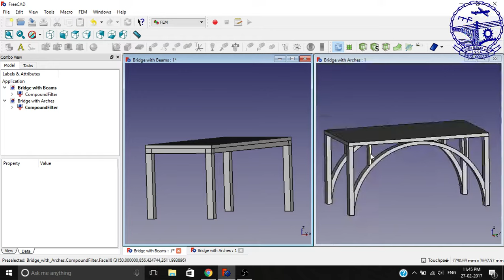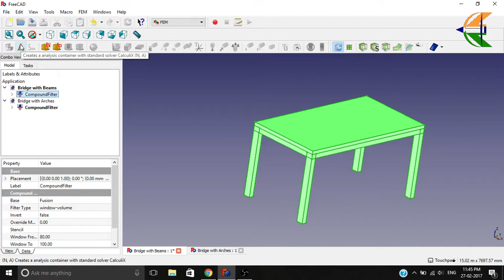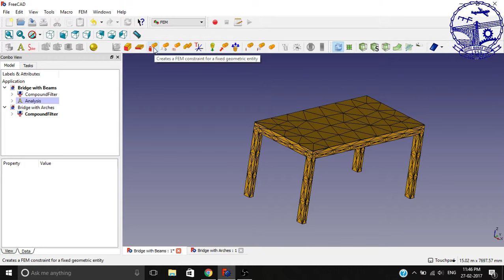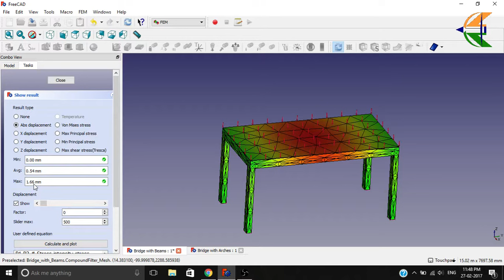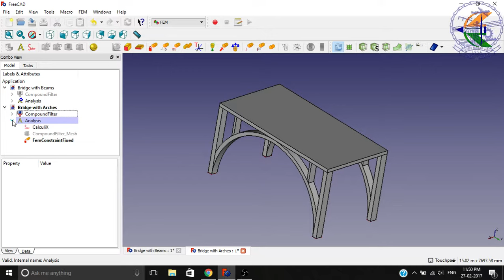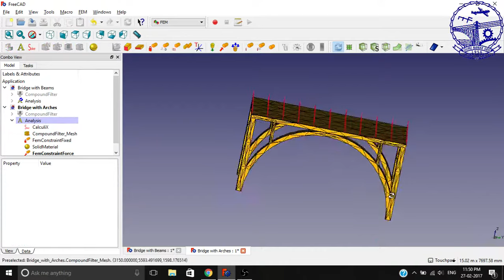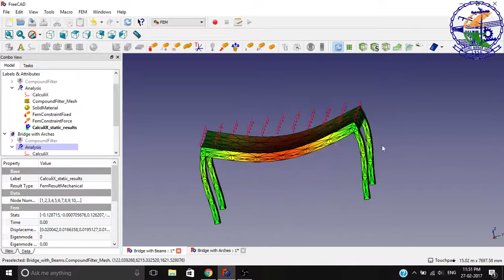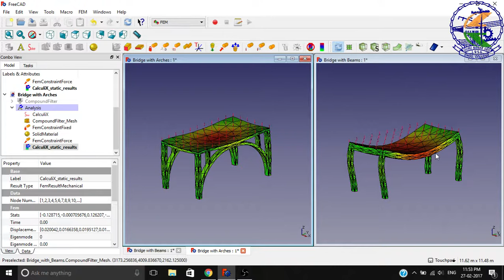FreeCAD FEM/Civil/Structural/Arch Tutorial-4-Analyzing Beam Bridge & Arch Bridge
FreeCAD tutorial on comparing the Structural/FEM Analysis of Concrete Beam Bridge & Concrete Arch Bridge.